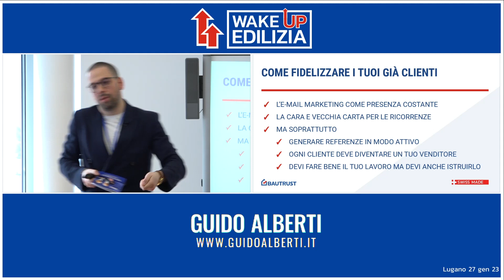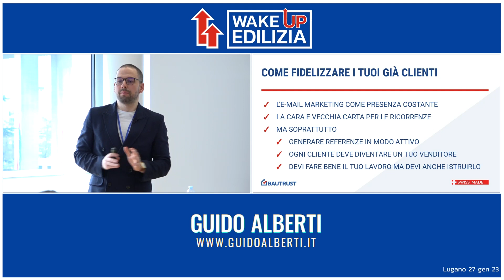Fidelizzare i clienti in edilizia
✅ Richiedi una Consulenza Strategica per la tua azienda o attività che opera in edilizia

💣  GUIDO ALBERTI - MARKETING IN EDILIZIA

🟧  FOGLIO EXCEL PREVENTIVI - Scarica GRATUITAMENTE il comodo Foglio Excel + Video Corso  per guadagnare con certezza matematica dai tuoi preventivi. È il Foglio che uso in consulenza con i titolari d’azienda e che devi scaricare assolutamente per mettere al sicuro ogni preventivo che farai (sia tu che i tuoi venditori).

🟧  QUIZ PRIORITÀ AZIENDALE - Scopri GRATIS la tua Priorità
Fai il Quiz specifico per gli imprenditori del settore edile e scopri subito quali sono i tuoi punti di forza e le tue aree di miglioramento e le azioni da fare subito per portare la tua azienda che opera in edilizia al livello successivo.

🟧  MARKETING IN EDILIZIA - VideoCorso GRATUITO + Guida
Smettere di farti percepire come “uno dei tanti” da clienti “turisti del preventivo” che cercano sempre sconti o prezzi bassi e inizia fare marketing in edilizia con profitto, già dal prossimo messaggio ai tuoi clienti.

🟧  IL MIGLIORE DI ZONA - Guida GRATUITA
Una mappa operativa per evitare i 4 maggiori rischi che si incontrano se operi in edilizia - a prova di fregatura - e iniziare ad essere percepito come il riferimento di zona dai tuoi clienti con schemi e casi studio di aziende che lo hanno già fatto prima di te.

🟧  ARTIGIANO NEL DIGITALE:  il Manuale (scritto da artigiano ad artigiano) per fare marketing digitale con profitto e senza fregature. 308 pagine con il Sistema e le soluzioni pronte all’uso per mettere in campo azioni di marketing dal risultato garantito. Inclusi 4 Bonus del valore di 297€.

🟧  PIÙ PROFITTI IN EDILIZIA - La tua mappa sicura per far crescere la tua azienda o attività in edilizia e avere tutto a portata di mano (numeri, gestione e marketing). Il libro più vicino simile ad una consulenza 1-a-1 con me, messa “nero su bianco”.

🟧  SE NON TI RISPETTANO NON TI PAGANO - 7 strategie più veloci per aumentare i prezzi e la reputazione e attirare più clienti alto spendenti nel tuo showroom + 7 storie di successo di titolari d’azienda da tutta Italia. Un patrimonio inestimabile e unico nel panorama italiano dei serramenti.

🟧  A VENDERE FINESTRE NON SI GUADAGNA - L’unico libro nel settore dei serramenti che ti mostra come differenziarti dai concorrenti applicando Sistema Finestra, il primo sistema professionale di marketing e gestione per aziende di serramenti e showroom di porte e finestre.